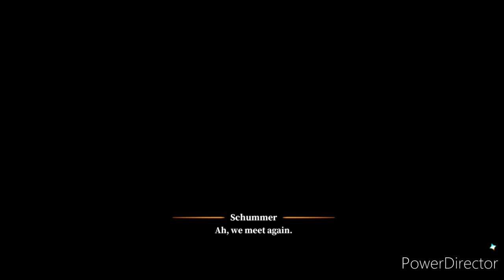Alchemy Stars Aurora Blast Playthrough: Ep 6-8/14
I got Playthrough episode 6-8/14 from Alchemy Star Aurora Blast.